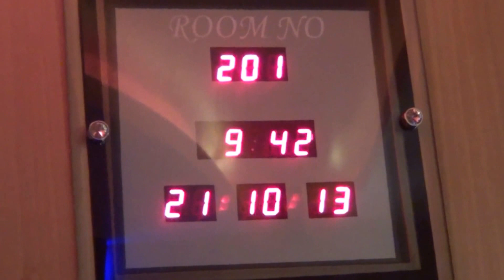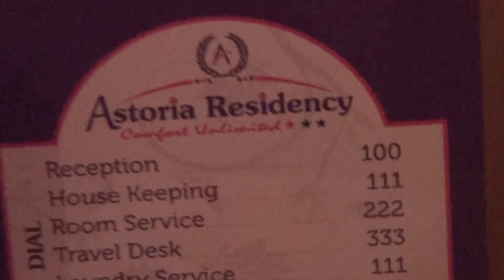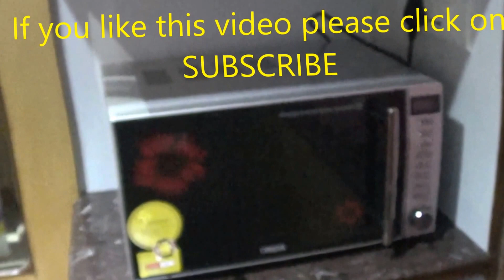Hotel Astoria residency Ooty India - beautiful studio room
Hotel Astoria residency Ooty India -  beautiful studio room  Ooty Hotels Tamilnadu